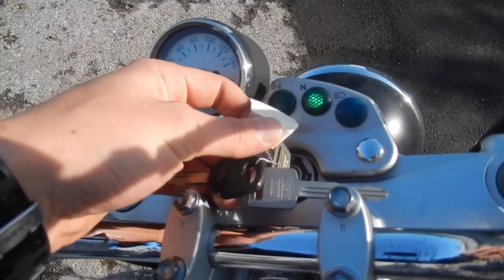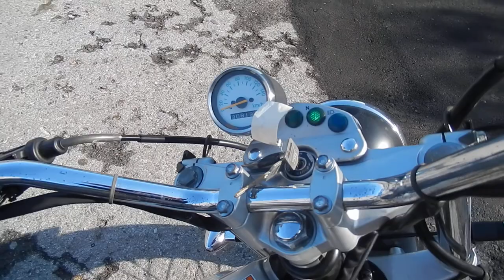No B7835 SUZUKI VANVAN200